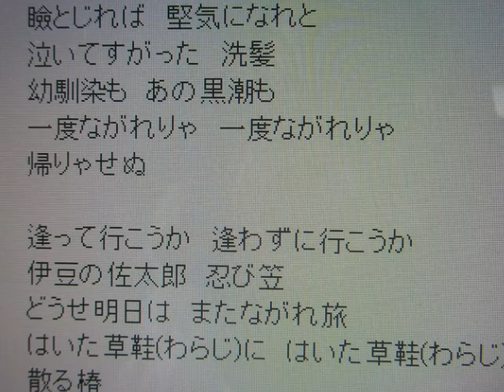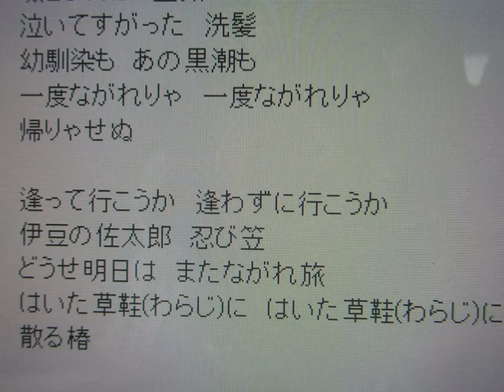「伊豆の佐太郎」小原雄太郎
高田浩吉さんが歌われていた懐かしの名曲である「伊豆の佐太郎」を、小原雄太郎がカラオケで歌いました。